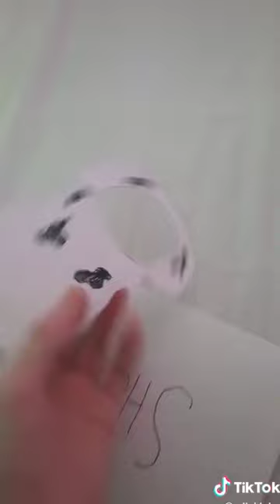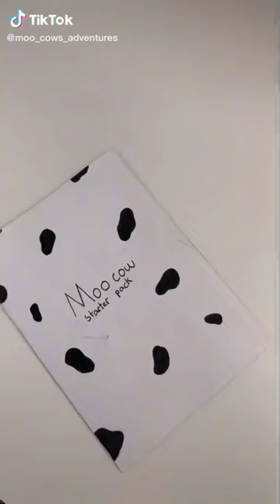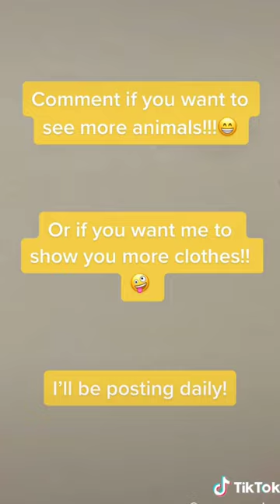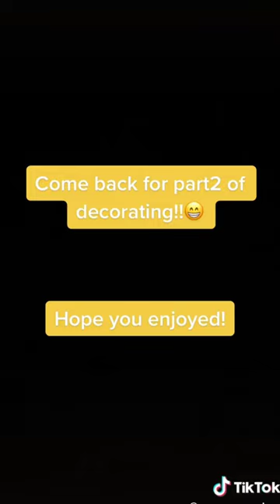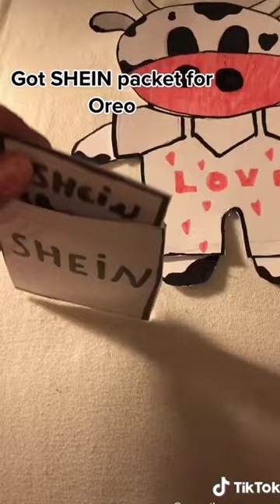Paper Animals - TikTok Compilation #50